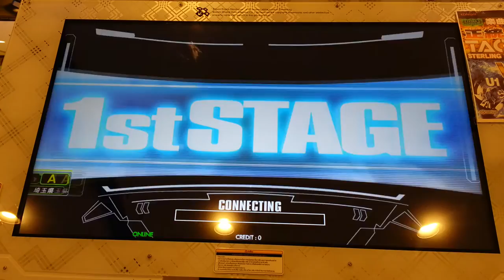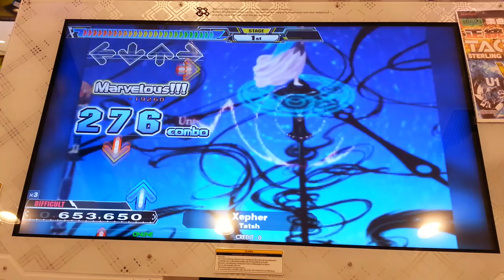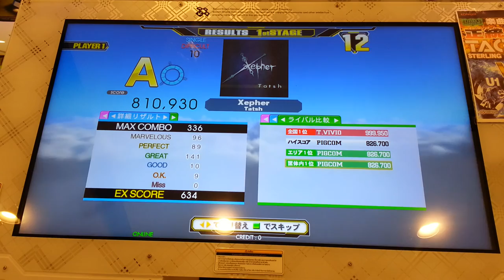Dance Dance Revolution A - Xepher Single Difficult Lv.10 HD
เพลง Xepher ศิลปิน Tatsh Single Difficult Lv.10 Full Combo